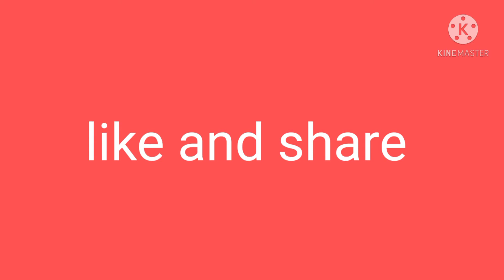সুজি, ময়দার নরম তুলতুলে পোয়া পিঠা।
ময়দা
সুজি
চিনি
লবণ
হালকা গরম পানি